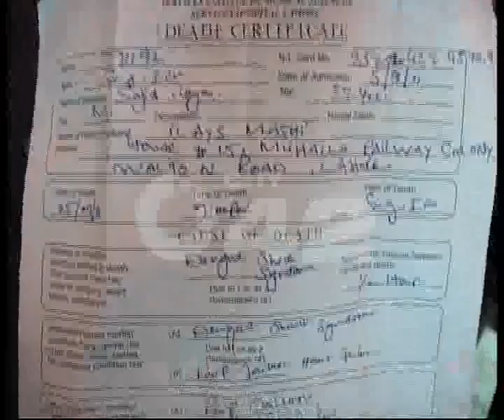3 Persons Died Due Dengue Fever Pkg By Zahid Ch City42